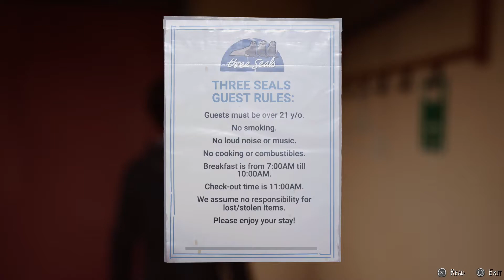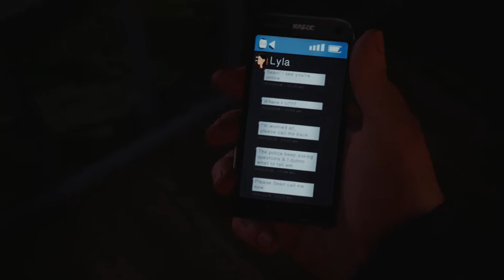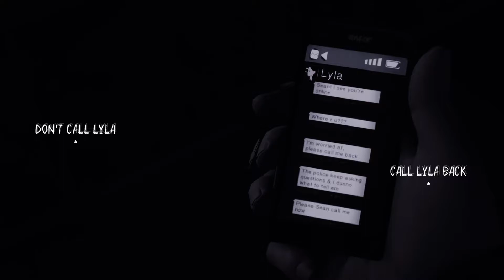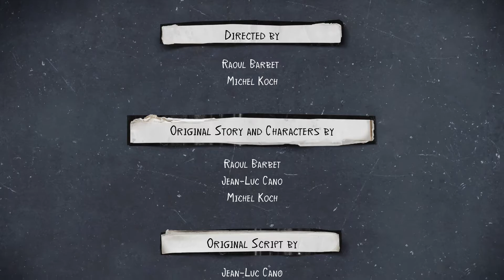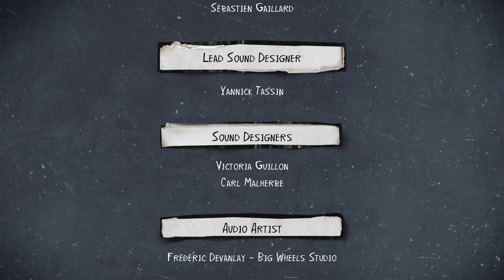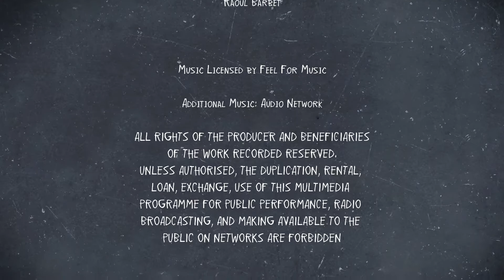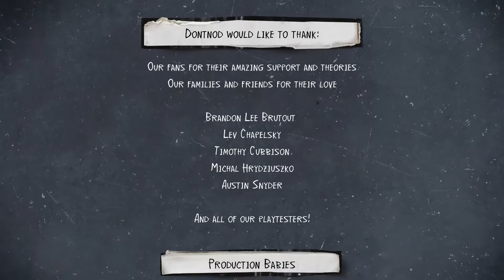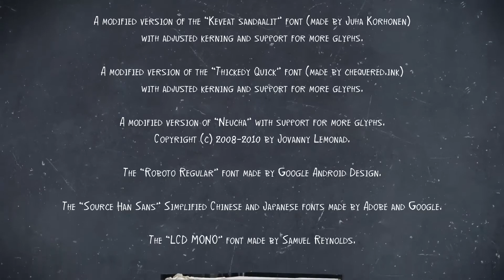Life is Strange 2: Part 06 "I have thus told thee to YEET"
We finish up the first chapter, and have basically done absolutely nothing with super powers...  Except when the little brother explodes like twice...  We demand more super powers!